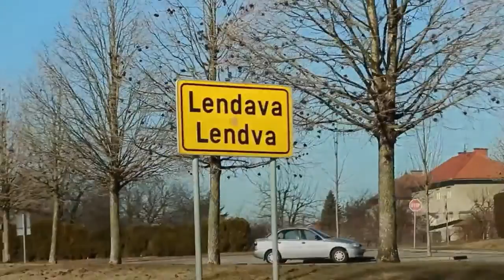MI és Esterházy - Batthyány Lajos Gimnázium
ESTÖRI Kreatív Történelmi Verseny
A kismartoni székhelyű Esterházy Magánalapítvány kiemelten fontosnak tartja, hogy Magyarországon végezzen olyan közhasznú, ezen belül kulturális, oktatási, közismereti tevékenységet, melynek középpontjában a történelmi múlt megismerésének elősegítése, a kulturális örökség védelme, a hagyományok ápolása áll. Az alapítvány történetében először, a 2016/17-es tanévben országos történelmi versenyt szervez.

A verseny célja, hogy a tanulók önálló ismeretszerzés, kutatás segítségével megismerjék az Esterházy család történetét, Magyarország történelmét, a korszak kultúráját és életmódját. A verseny kiemelt feladatának tekinti, hogy olyan új irányvonalat mutasson, mely teret enged a fiatalok kreativitásának. A résztvevő fiatalok tehetségükkel, koruknak megfelelő digitális eszközeikkel és ismereteikkel oldják meg a verseny feladatait.